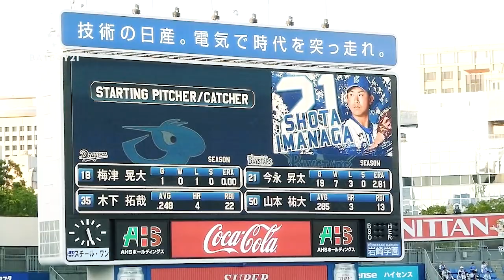今永昇太選手 山本祐大選手 スターティングバッテリー発表ムービー【横浜DeNAベイスターズ 2023/09/13】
横浜DeNAベイスターズ VS 中日ドラゴンズ
2023年9月13日　横浜スタジアム

スターティングバッテリー発表ムービー
こうしてハマスタで今永先生のムービーが見られるのもあと少し、もしかしたら最後かもしれないと思うと寂しいです
今永昇太選手
山本祐大選手
梅津晃大選手
木下拓哉選手

※ご本人様以外の動画の二次使用、転載は禁止です
※カメラ操作にまだ慣れていなかったため手ブレ、ピント等甘いです